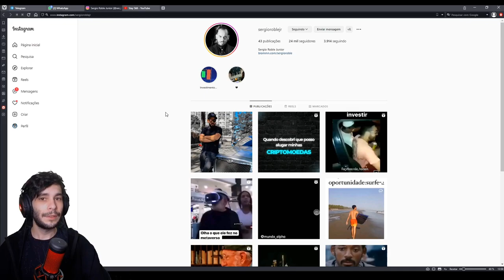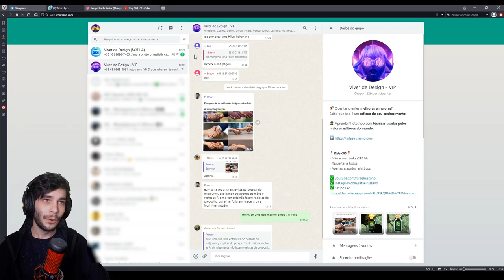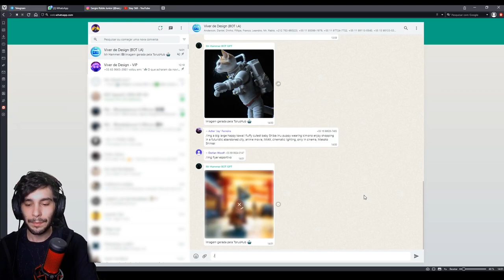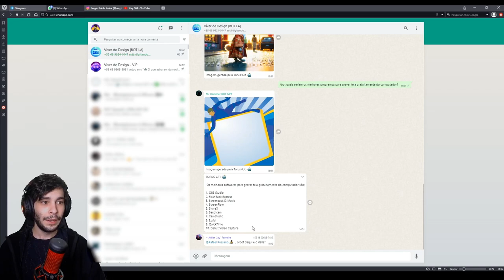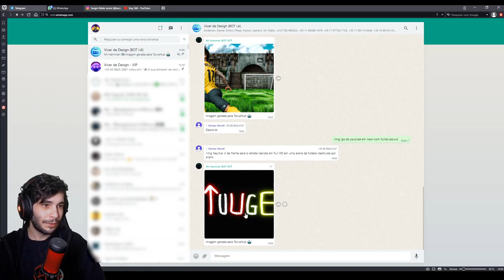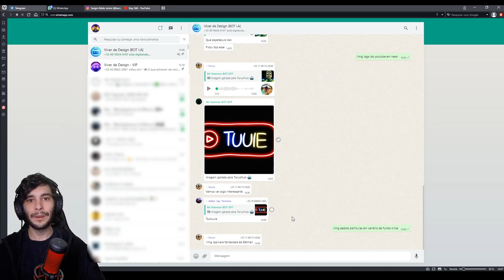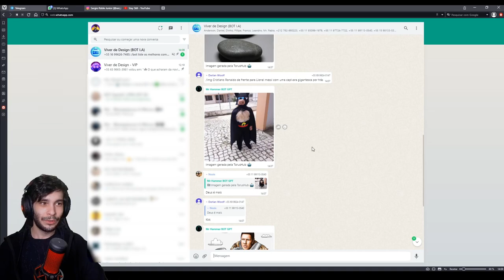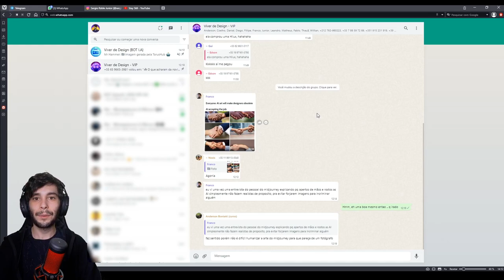Poderosa Ferramenta de Inteligência Artificial no Whatsapp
[CURSOS COMPLETOS]
Edição e Manipulação de Imagens